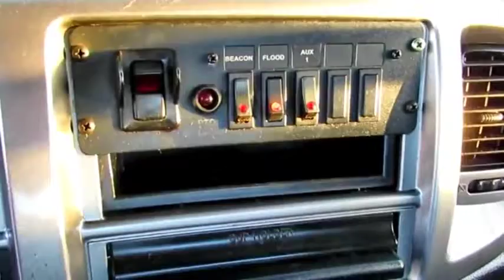2010 HINO 258 For Sale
Category: Roll-back